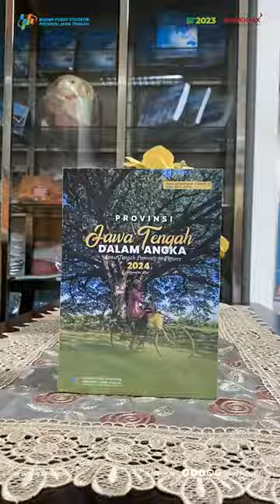Rilis Provinsi Jawa Tengah Dalam Angka 2024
Telah Rilis Provinsi Jawa Tengah Dalam Angka 2024

Salah satu publikasi tahunan yang dihasilkan BPS Provinsi Jawa Tengah adalah Provinsi Jawa Tengah Dalam Angka. Publikasi ini berisi data statistik dasar yang dihasilkan oleh BPS serta data statistik sektoral yang dihasilkan oleh produsen data di Provinsi Jawa Tengah.

Setelah melalui proses FGD, pengumpulan data, pemeriksaan data, serta penyusunan publikasi, pada 28 Februari 2024, BPS Provinsi Jawa Tengah merilis publikasi Provinsi Jawa Tengah Dalam Angka 2024. Publikasi ini merupakan hasil kolaborasi BPS Provinsi Jawa Tengah dengan produsen data di lingkungan Provinsi Jawa Tengah.

Yuk, silakan unduh langsung Provinsi Jawa Tengah Dalam Angka 2024 secara gratis di jateng.bps.go.id.